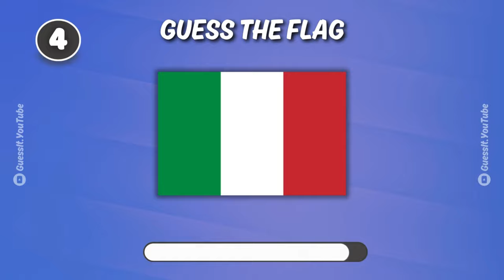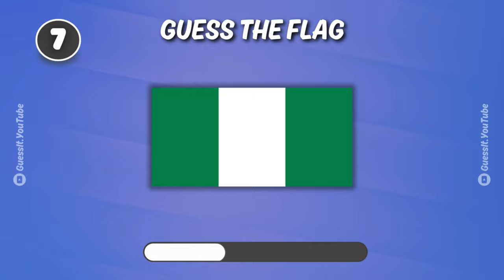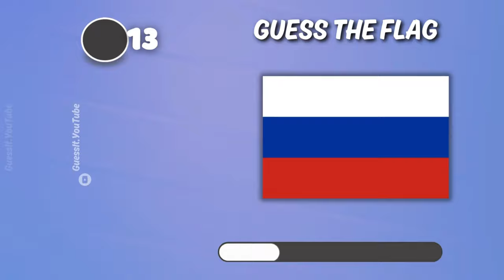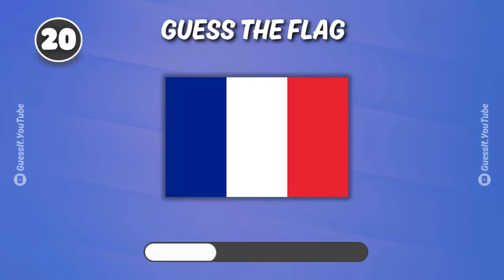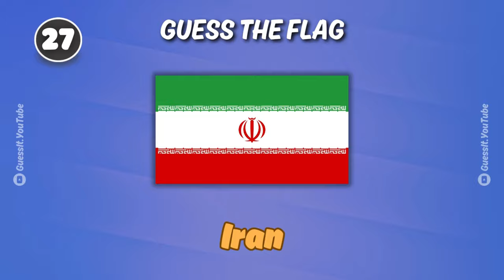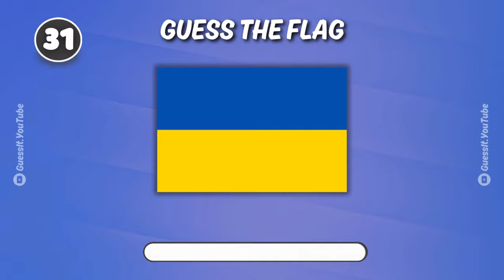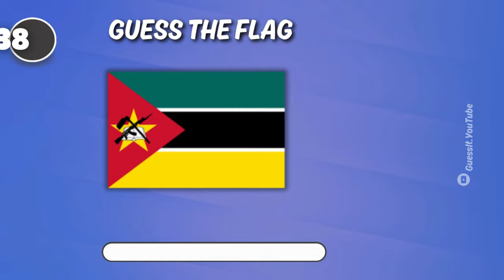GUESS The Flag | GUESS THE FLAG QUIZ !! 👀| World Flags Quiz 🧠🤯